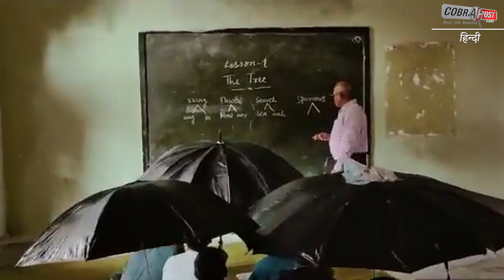मध्यप्रदेश के सिवनी जिले के स्कूल के अंदर छात्र छाता लगा कर पढ़ाई करने पर मजबूर | Cobrapost Hindi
@Cobrapost Hindi
@coprapost मध्यप्रदेश के सिवनी जिले के स्कूल के अंदर छात्र छाता लगा कर पढ़ाई करने पर मजबूर